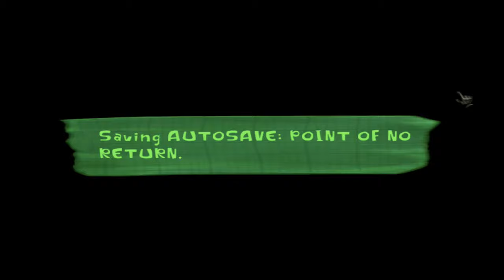Psychonauts Silent Gameplay No Commentary Part 17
Psychonauts Silent Gameplay, No Commentary.